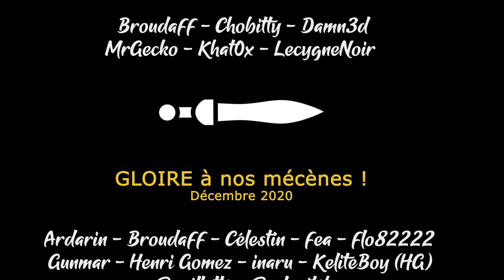[FR] Thé Pudding et Camembert - EUIV multijoueur feat Damn3d - Ep64 - On dépense nos gains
Parce qu'il faut bien profiter de ce qu'on a durement gagné :-p

- Ardarin
- Broudaff
- Célestin
- flo82222
- Fea
- Gunmar
- Henri
- Inaru
- KeliteBoy (HG)
- Mallevin
- Papillote
- Poslovitch